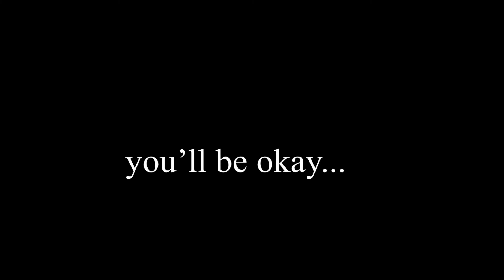🏳️‍🌈this is America🏳️‍🌈 (short gacha music video) {pt.1}